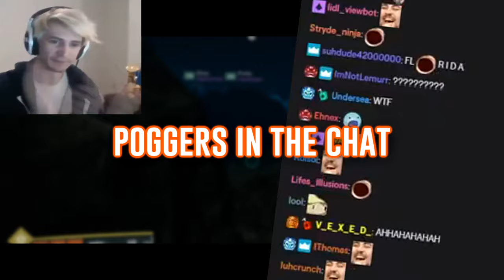TORG - The One About Vault of Glass & Behind the Scenes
The sixteenth installment in a series of videos showcasing That One Raid Group's misadventures in Destiny 2 and Halo: The Master Chief Collection. We raid, shoot at one other, and get almost nothing done.

We should really just stick to raiding.